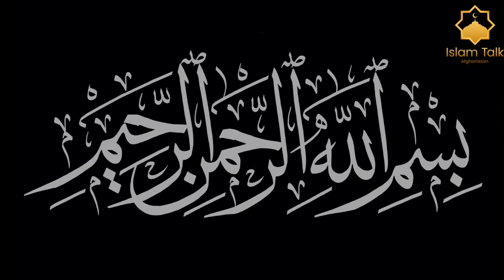آیا حقوق زنان در اسلام ضایع شده یا حفظ شده؟ سخنرانی داکتر ذاکرنایک - قسمت اول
لطفا صفحه فیسبوک مارا دنبال کنید

اشخاص که تازه مسلمان شده از چیزهای که اونها را به اسلام نزدیک ساخت حرف میزنند

دختر بیشرم مشکل ترین سوال کرد که حتا دختر داکتر ذاکرنایک هم باور نداشت ذاکرنایک جواب داده بتواند

حقیقت ترسناک درباره تیک تاک از زبان طفل هفت ساله بشنوید و جواب این عالم دین

اگر از تماشای این برنامه لذت بردید لطفا یادتان نرود لایک و سابسکرایب کنید و عضو کانال یوتیوب ما شوید و همچنین زنگوله را روشن کنید تا اولین نفری باشید که از آپلود ویدئوهای جدیدمان باخبر می شوید

Islam Talk Afghanistan